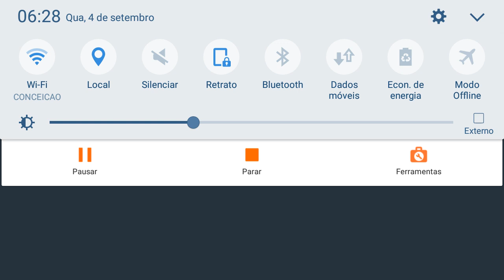Deu ruim a Danger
Gabriel Augusto De Jesus Almeida